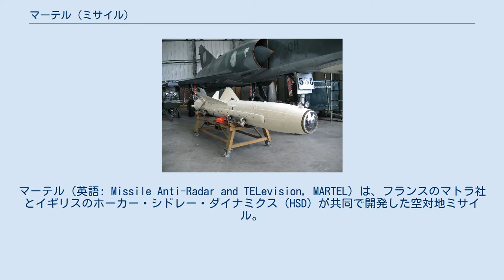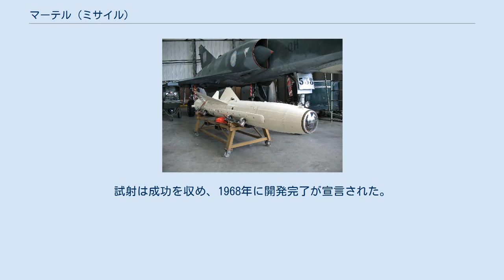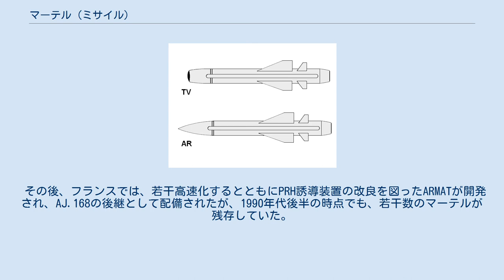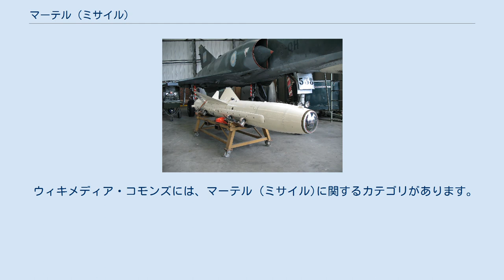マーテル (ミサイル)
マーテル（英語: Missile Anti-Radar and TELevision, MARTEL）は、フランスのマトラ社とイギリスのホーカー・シドレー・ダイナミクス（HSD）が共同で開発した空対地ミサイル。
 TV誘導型 その名の通り、パッシブ・レーダーホーミング（PRH）誘導版（対レーダーミサイル）のAJ.168と、画像（TV）誘導版のAS.37とがファミリー化して開発された。
AJ.168はファイア・アンド・フォーゲットが可能だったのに対し、AS.37は、必要に応じて指令誘導を行う必要があった。
目標を捕捉する公算を向上させ、母機への危険を最小化するため、事前に幅広いコースをインプットすることができた。
AJ.168はマトラ社で製造され、そのAD-37誘導装置はエレクトロニーク・マルセル・ダッソー社で製造された。
一方、AS.37はHSD社で製造され、その画像・指令誘導装置はマルコーニ社で製造された。
 エンジンは固体燃料ロケット方式を採用しており、ブースターとしては2.4秒間燃焼するホチキス-ブラーント/SNPE社製のバジル、サステナーとしては22.2秒間燃焼するアエロスパシアル/SNPE社製のカサンドラが採用されていた。
 モックアップを用いた試験は1964年夏より開始され、1965年から1966年にかけて両バージョンの試作機が完成した。
試射は成功を収め、1968年に開発完了が宣言された。
1969年からの実用試験を経て、1972年より装備化された。
なお1960年代後半、CVA-01級航空母艦の計画中止に直面したイギリス海軍は、打撃力低下を補うため、PRH誘導版マーテルを潜水艦に搭載することを検討していたが、結局これは実現しなかった。
 その後、フランスでは、若干高速化するとともにPRH誘導装置の改良を図ったARMATが開発され、AJ.168の後継として配備されたが、1990年代後半の時点でも、若干数のマーテルが残存していた。
またマトラ社では、イタリアのオート・メラーラ社と共同で、マーテルを元にした艦対艦ミサイルとしてオトマートを開発したほか、BAeダイナミクスもマーテルを元にした空対艦ミサイルとしてシーイーグルを開発した。
更にアエロスパシアル社のエグゾセについても、固体燃料ロケット・モーターは本機との類似性が指摘されている。
 ウィキメディア・コモンズには、マーテル (ミサイル)に関するカテゴリがあります。